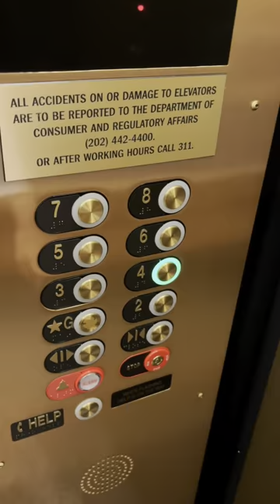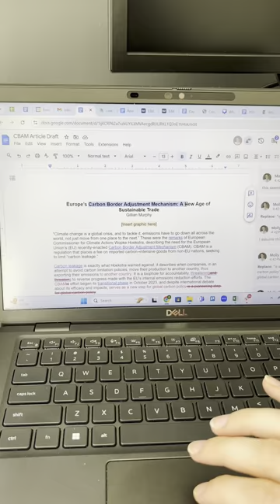A Day in the Life of an EESI Intern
Follow Gillian Murphy, EESI's development intern for summer 2024, as she walks us through a day in the life at EESI!